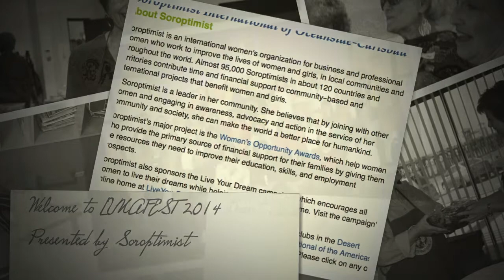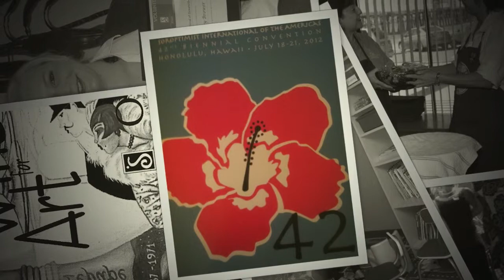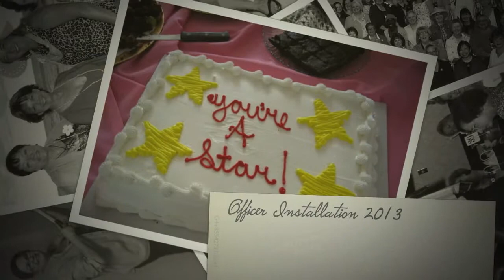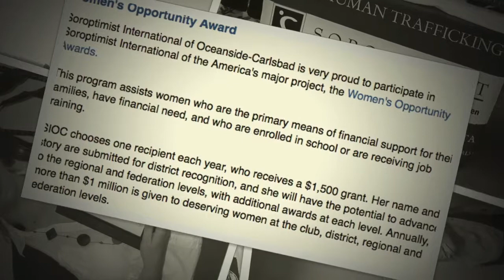SIOC LUNAFEST Promo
Welcome Video for Soroptimist LUNAFEST 2014 event.